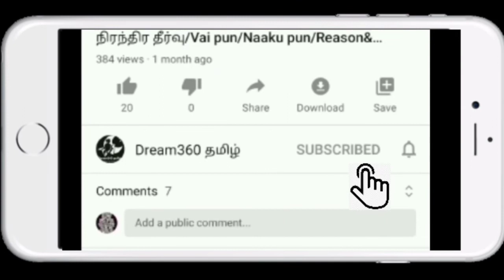நண்டு பிடிப்பது எப்படி?||நண்டு சுத்தம் செய்தல்||HOW TO CATCH CRABS & CRAB CLEANING||Dream360 tamil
HOW TO CATCH CRABS & CRAB CLEANING
methos used in village to catch crabs in waterwell .
crabs cleaning method
Nandu pidipathu epadi?
Nandu sutham seivathu eppadi?
kinatru nandu pidipathu epadi?

Motive of Dream360 Tamil:
    To motivate every home makers to join as a team and try with different jonors to create a variety of  playlist by discovering their talents.

Dream360 Tamil - "கனவுகளுக்கு எல்லையே கிடையாது".